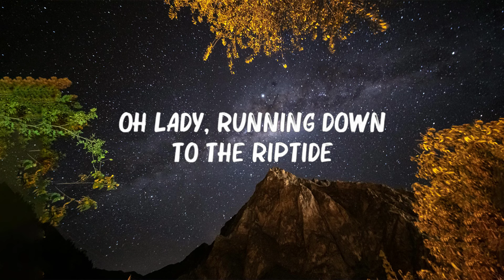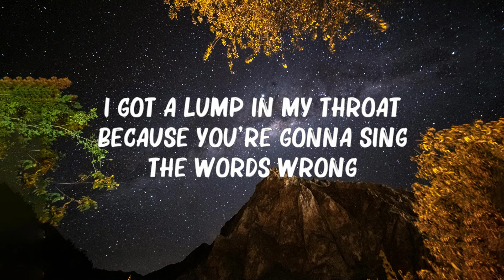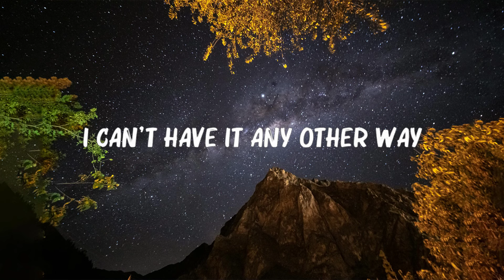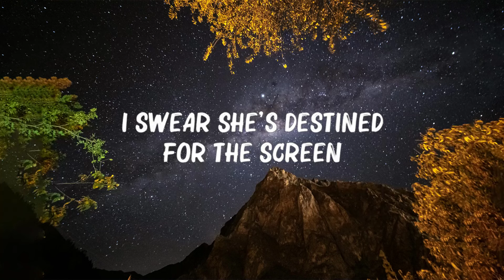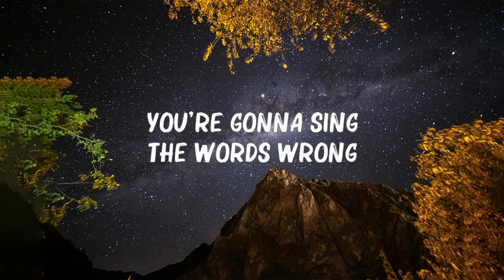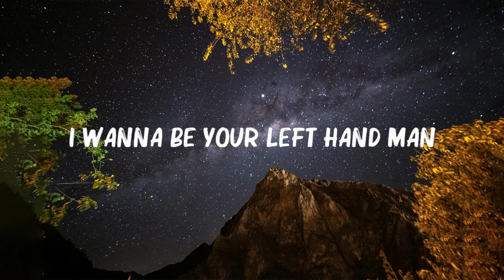Vance Joy - Riptide (Lyrics)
🎤 Lyrics: Vance Joy - Riptide